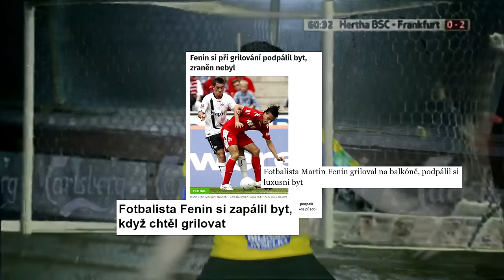CA$HANOVA BULHAR - SWAG MARTIN FENIN (2L VIDEO)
TŘETÍ VIDEOKLIP NA TRACK Z MIXTAPU HOOD CELEBRITY 2 - MARTIN JE LEGENDA! ⚽🔥🍾
POSLEDNÍCH PÁR KUSŮ KUPUJ NA A POSLOUCHEJ NA SPOTIFY, APPLE MUSIC, atd.

PRODUCED BY @ICEKRIM
VIDEO BY @DXMNK

2L SHOWS V ČERVNU:
ADDICT #13